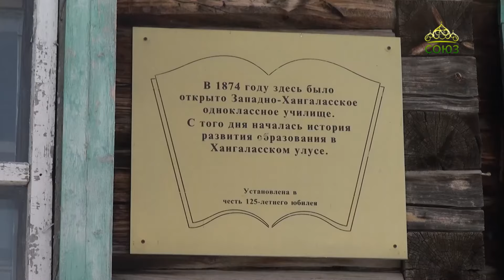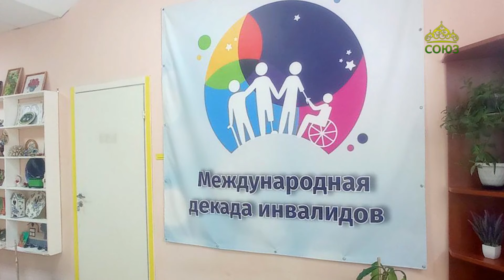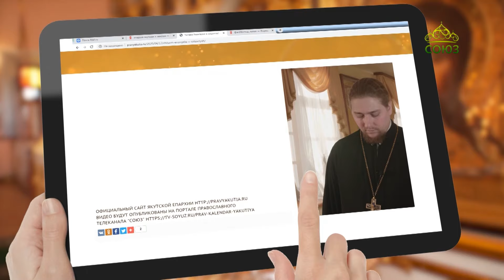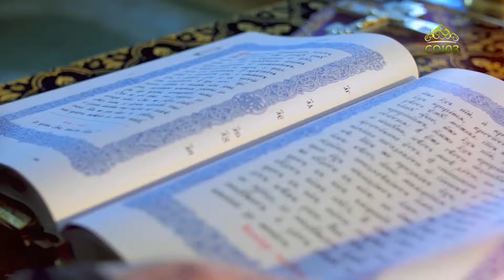Православный календарь (Якутия). 8 апреля 2024